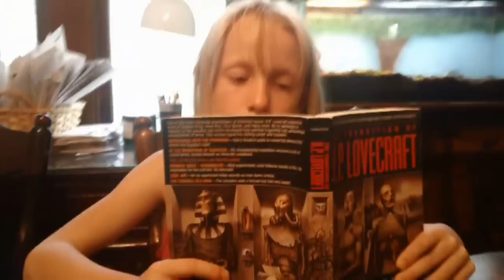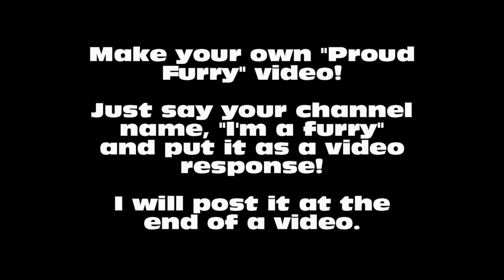Coke Bottle Full of Moon Dust (Vlogust '12 #22)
It's The Girl's birthday and The Kid gives her a wonderful gift.

Record your own "Proud Furry" video and leave it as a video response.